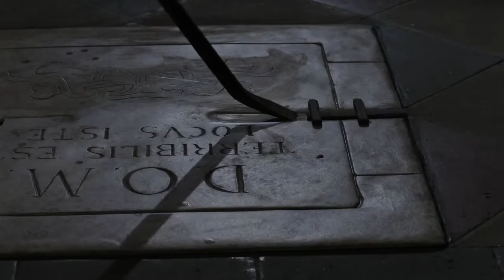Il signor Diavolo theatrical trailer - Pupi Avati-directed Italian horror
Italy, 1950s. A fourteen-year-old boy, Carlo, killed Emilio, a disabled guy hosted by the local priest. The Italian Ministry of Interior wants to clarify what happened. The relation between the political institutions and the Church is tense. The ruling Christian party needs to protect the Church to keep its power. Carlo, the young murderer, talks about the Devil and accuses a nun of instigating him to kill his victim, Emilio. Carlo believes that Emilio caused the death of Paolino, Carlo's best friend, two years earlier. Carlo wants to bring Paolino back from the land of the dead. By trying to do so, Carlo kills Emilio, thinking that he is an incarnation of the Devil.